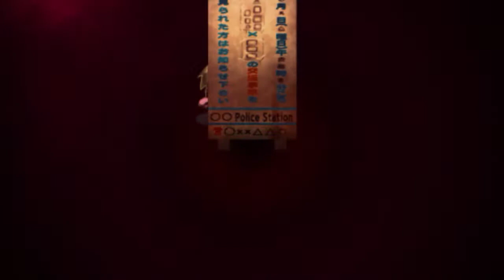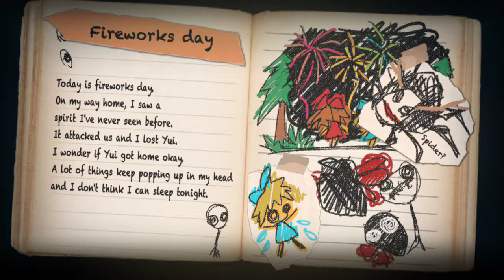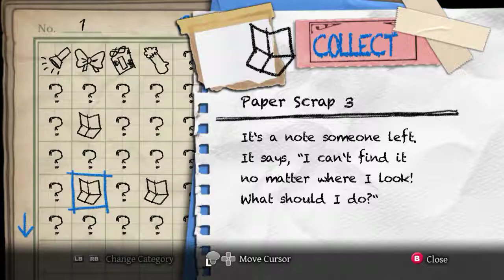Yomawari Midnight Shadows MR3